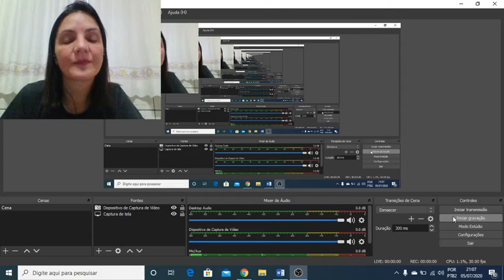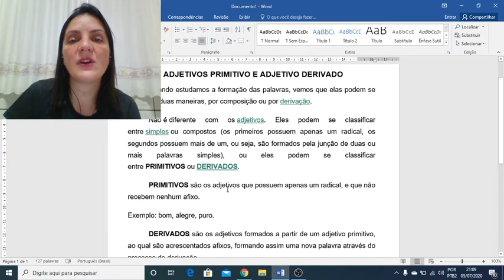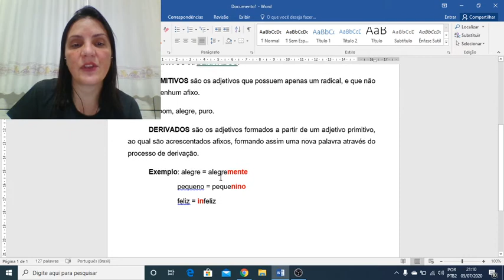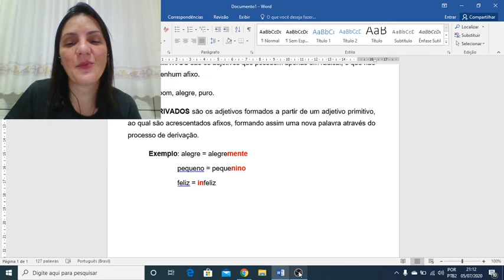Português - 3ºano -aula 37 -adjetivos